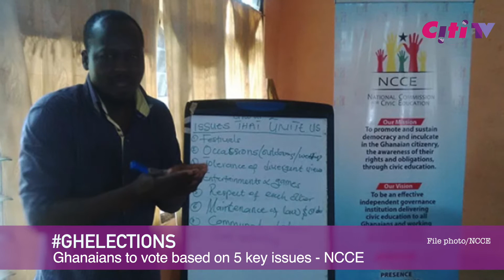Citi News Daily: Wednesday 12 October, 2016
– GhElections: On the campaign trail, what is Pres. Mahama and Nana Addo up to? Find out.

– GhElections: NCCE says you will vote on some 5 key issues. Check them out.
GhElections is your hashtag for election 2016

– GhElections: Bernard Mornah must resign - David Aparasa on disqualification of PNC flagbearer

on Citi News Daily on CitiTV with Pearl Akanya Ofori